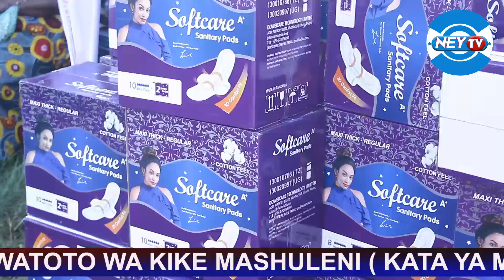KAMPENI YA TABASAMU KWA WANAFUNZI IMEANZA MSATA